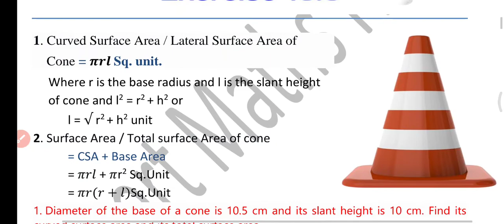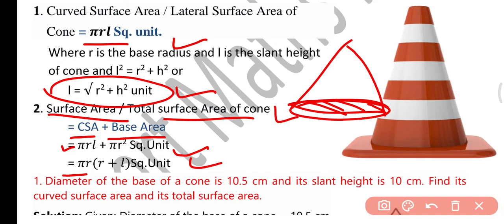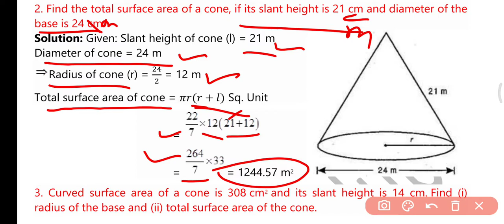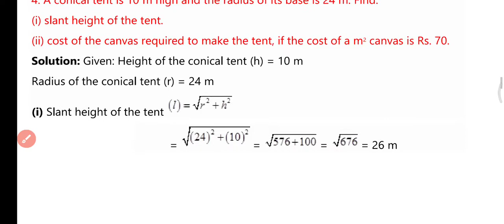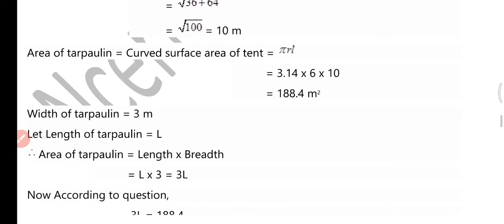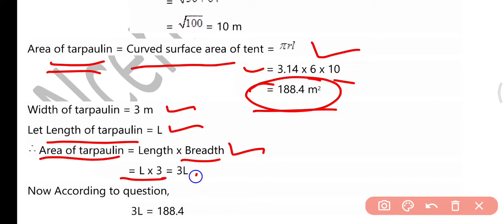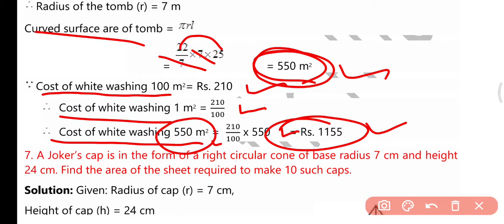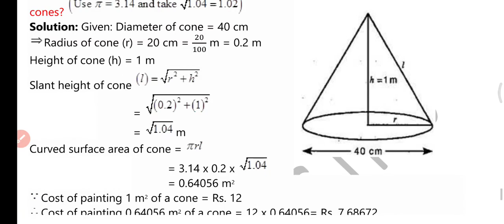Class 9| Ncert Maths| Chapter 13| surface Areas and Volumes| Exercise-13.3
NCERT CBSE
CLASS 9 NCERT MATHEMATICS MATHS गणित Syllabus in detail NCERT Maths Hub CBSE HBSE
Maths
NTSE CBSE RBSE HBSE
NCERT_Hub_Maths
NCERT_Maths_Guru
# CLASS10 MATHS DETAILED EXPLANATION
 गणित_10
CBSE _EXAM
# NCERT  एनसीईआरटी NCERT
# CBSE CENTRAL BOARD OF SCHOOL EDUCATION
MATHS HINDI AND ENGLISH MEDIUM
NCERTMathsHub
# Best Ever Explanation
# Detailed introduction of Chapter
# Most important Questions
Maths
Class 9
Class 10
Class 11
Class 12
# Easy Explanation
# Complete notes